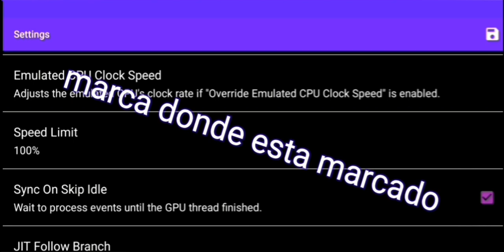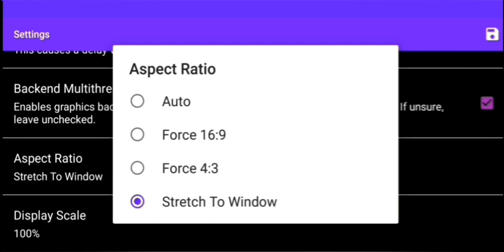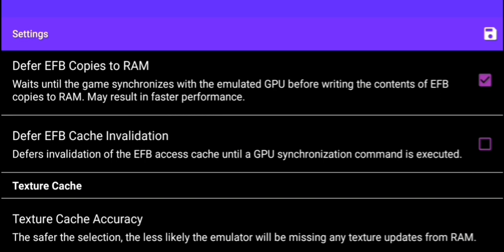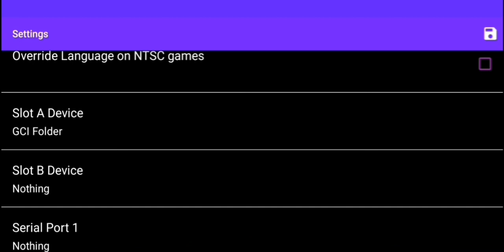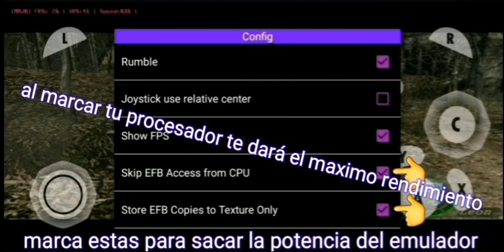Configuración full de dolphin MMJR 1.0 el mas rapido para todo gama media